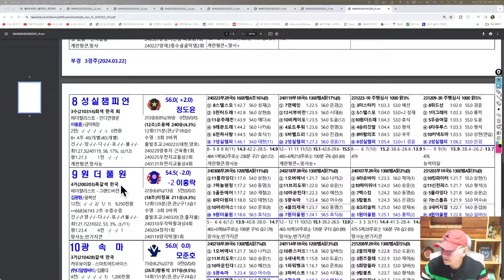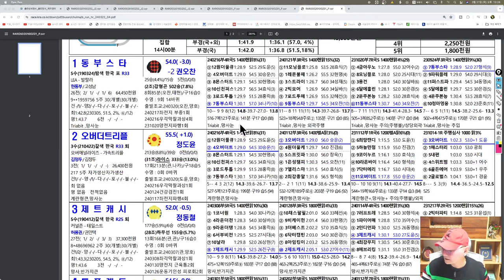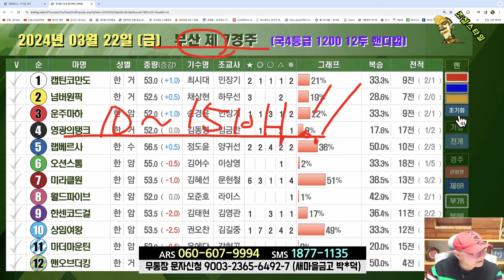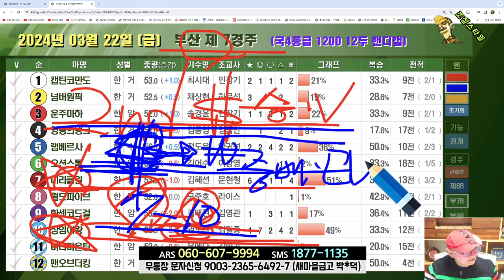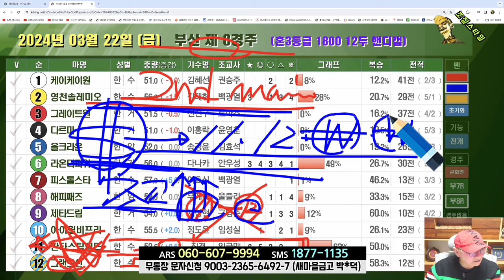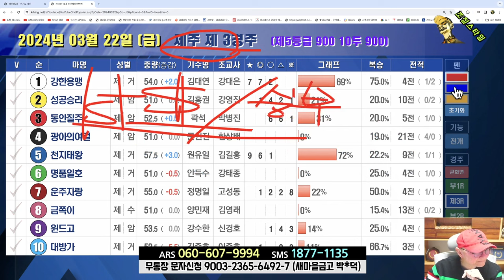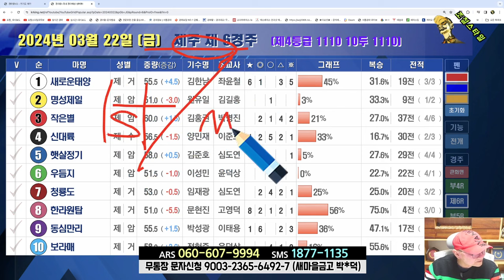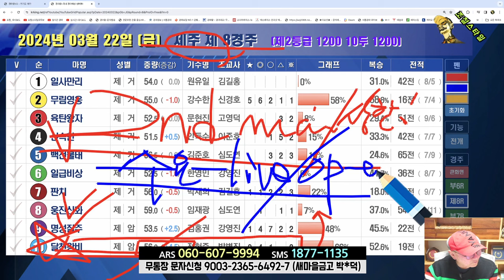[경마] 조철스타일 경마/ [3/22/금요] 실전베팅 / 징검다리 UCC